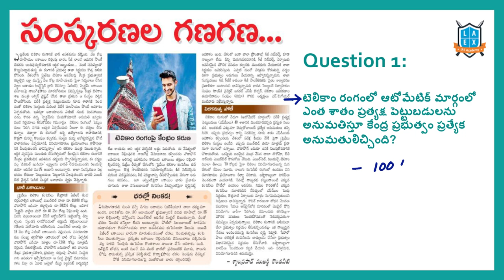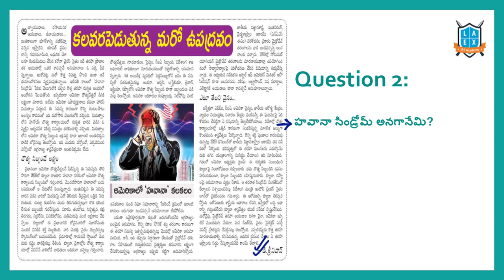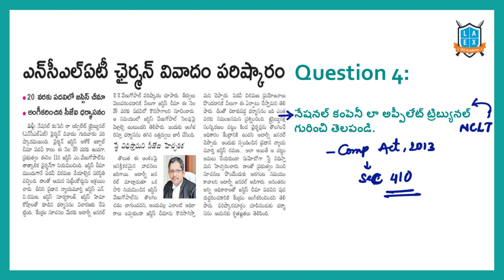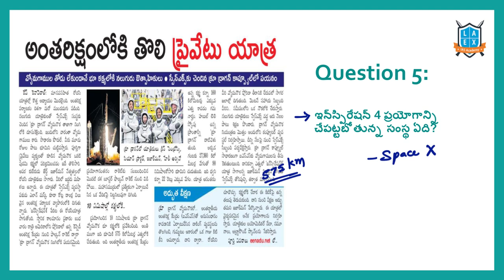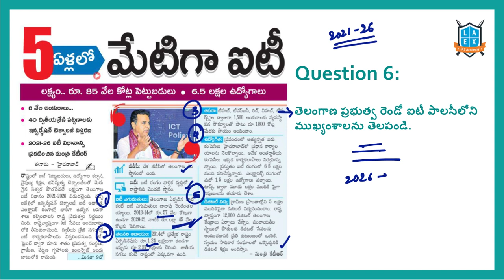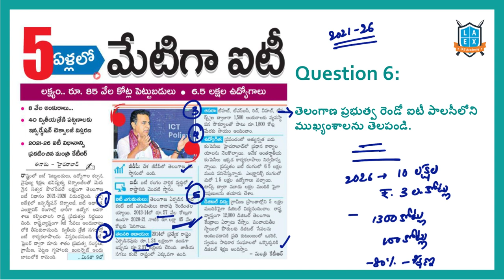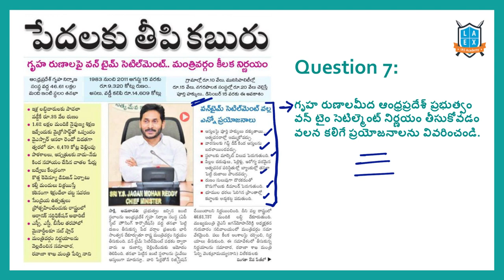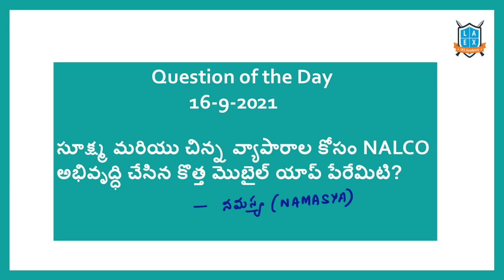Current Affairs (17-9-2021) for Competitive Exams |Mana La Excellence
In this video, We discussed the important news Articles for 17th September 2021 current affairs. The aspirants are advised to watch the entire lecture for better understanding.

Phone:
*Mana La Excellence Telegram Channel Link*

Address:
La Excellence IAS
1st floor, #1-10-223/s,

English:
La Excellence IAS Coaching Institute
Kannada: